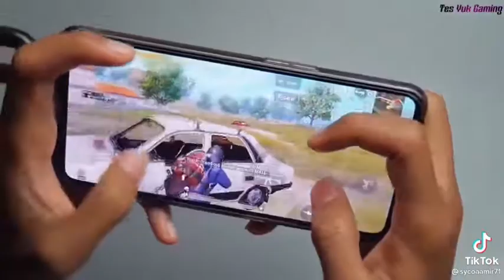1v4 in PUBG mobile.